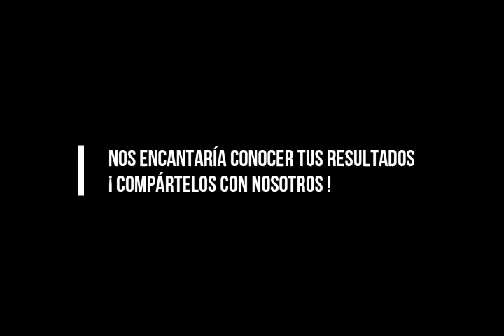Taller / Tejido con cordones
Aprenderás a tejer una cinta con un par de cordones, al término del taller la podrás utilizar como una pulsera, cinta para sujetar cabello o el uso de tu preferencia.